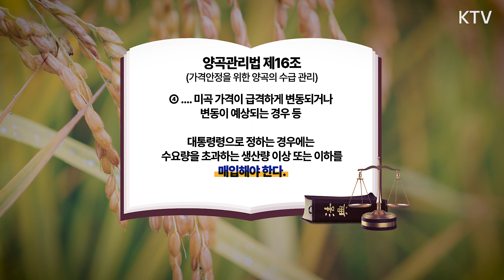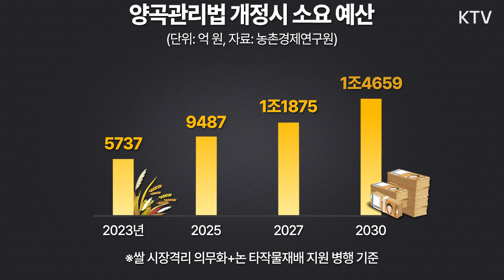양곡관리법 개정안을 향한 전문가들의 우려, 문제는 무엇인가?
양곡관리법 개정안에는 과잉 생산된 쌀을 정부가 의무 매입하도록 하는
내용과 논에 벼가 아닌 다른 작물을 재배할 때 재정 지원을 하도록 하는 지원책이 포함돼 있습니다.

한국농촌경제연구원은 이 같은 내용의 '양곡관리법 개정안 효과 분석'
결과를 발표했는데요.

그 결과 양곡관리법 개정안이 시행될 경우 2027년 1조 1,872억 원,
2030년 1조 4,659억 원의 예산이 소요될 것으로 조사됐습니다.